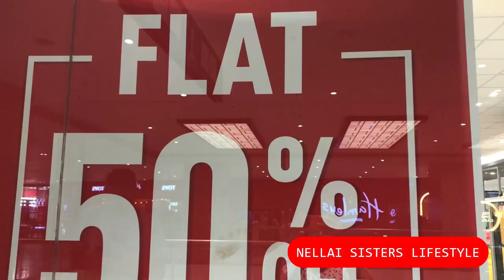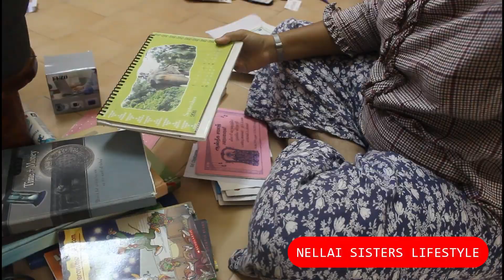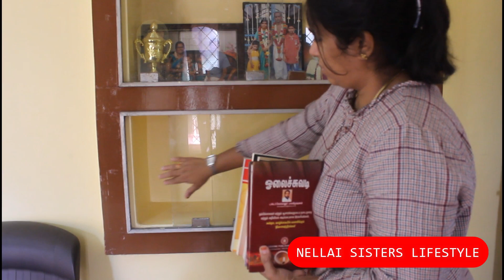SIMPLE LIBRARY SETUP @ HOME 📚|| Creative Books Storage Ideas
Every home has generally lots of books and so is our home. They are source of enormous knowledge and entertainment.  And if you don’t keep your books in front of your eyes, you are more likely not going to read them. Out of sight can be out of mind.

Here we have shared a few easy and budget friendly books oraganising ideas .

simple and neat library setups .

We UMA and ARTHY from Nellai . This is our YouTube channel where we are trying to give you quality and useful(rarely  mokka videos)  contents through our vlogs .

Hope you enjoy watching our videos as much as we enjoy creating them .

Endrum Anbudan,
Nellai sisters.